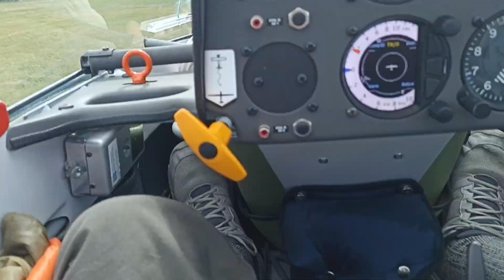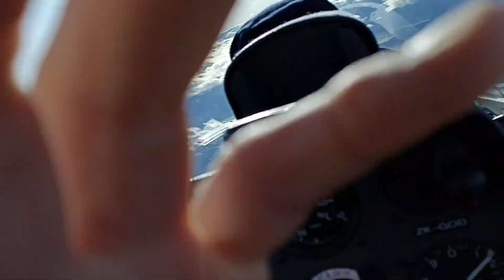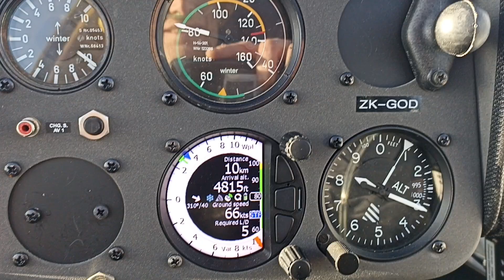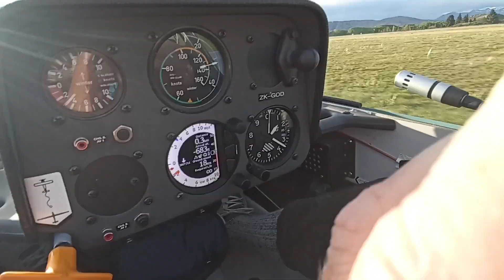First gliding flight from my wheelchair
My first unpowered flight since the accident, with Chris Streat just like old times - we flew together in Omarama almost a decade ago and it really made an impression on my flying.
It was a memorable flight, efficiently getting into wave, and with one turn (while getting airspace clearance) in over a hundred miles on the southbound leg. We didn't mind missing the first part of the day with lots of showers and scrappy lift, but had to fly fast to get to the pub for dinner. Getting my long limbs into the Duo Discus has always been a challenge but since the injury I've found I'm comfortable in the cabin, and I felt competent and confident in the air. No hand control modified gliders on the island but my French club had a paraplegic team in the same model in our mini comp last season. We found that my feet resting on the rudder pedals flexed without impeding the controls. It was also fantastic to exchange updates with my girlfriend who came to Queenstown with us the night before, family, and also a few of my flying buddies, as well as the fantastic crew here with me at the club. Omarama, Maori for the place of light.